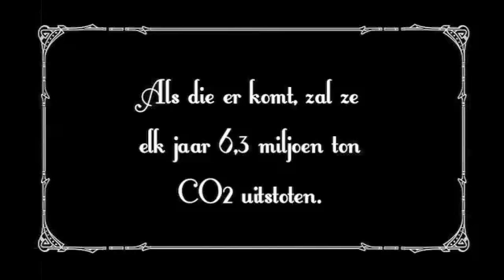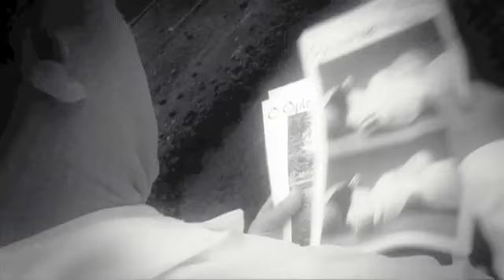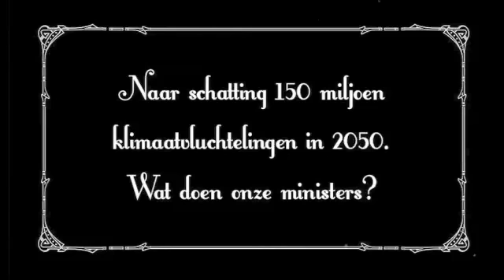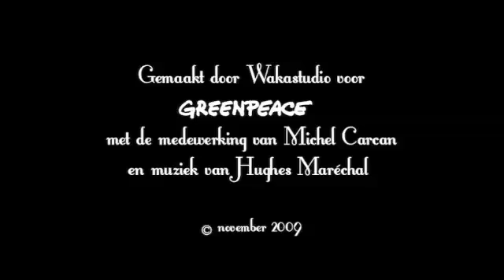Een boze droom voor het klimaat?